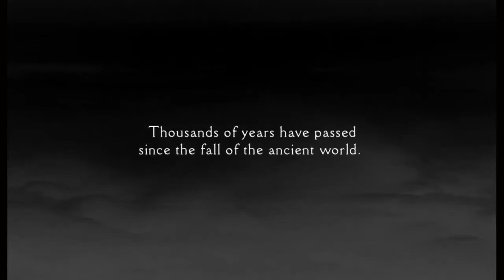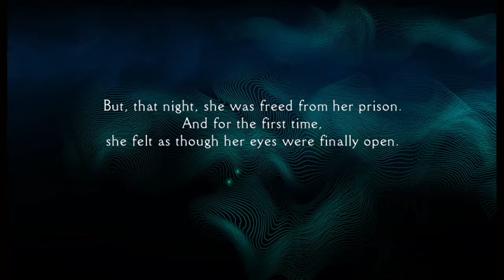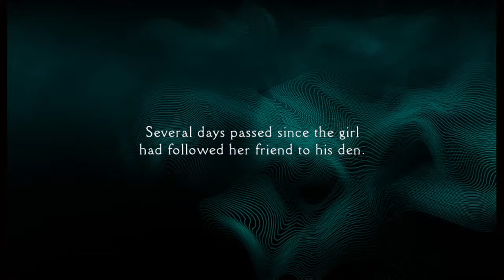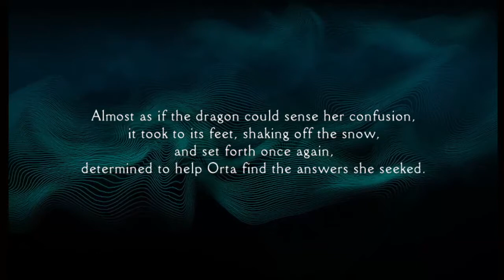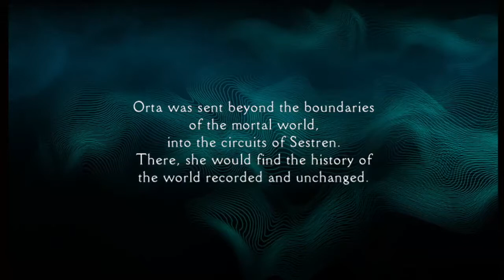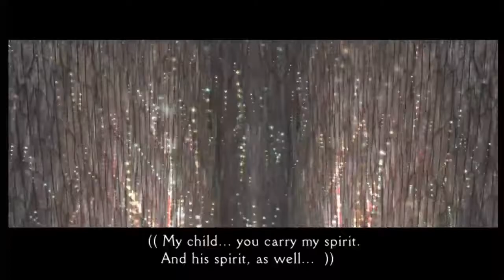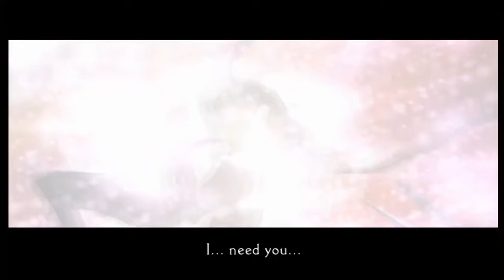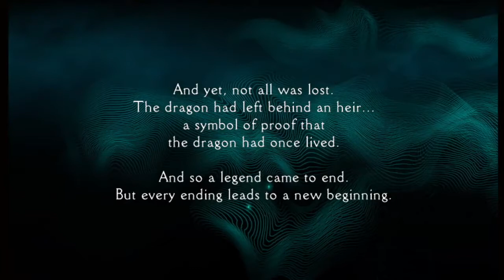panzer dragoon orta (Full Movie) (Game Movie)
Panzer Dragoon Orta[a] is a rail shooter developed by Smilebit and published by Sega for the Xbox. The fourth entry in the Panzer Dragoon series, it was released in Japan in 2002 and in North America and Europe in 2003. The story follows a girl, Orta, who is freed by a dragon and embarks on a quest to prevent the abuse of ancient technology. The gameplay features the player moving an aiming reticle and shooting enemies while the dragon flies through 3D environments on a fixed track.

The story takes place in the post-apocalyptic world of Panzer Dragoon, where humans struggle to survive in a world populated by bio-engineered mutants, remnants of the war which decimated Earth.[3] A faction called the Empire had unearthed technology from the Ancient Age, only to be stopped by the appearance of the Dragon of Destruction and eventually brought low after the Tower, a centre of the Ancients' technology, is destroyed and the Ancients' hold on the world is broken during the events of Panzer Dragoon Saga. Since then the Empire has rebuilt itself, breeding dragon-like beings called dragonmares as an aerial army using an Ancients remnant called the Cradle.[8][12][13] Orta, implied to be the daughter of Saga protagonists Edge and the Ancient drone Azel, is kept prisoner in a tower by a tribe called the Seekers as they fear she is a harbinger of doom. Orta is freed when the Empire attacks the Seekers' city with their dragonmares in search of Orta due to her potential heritage from Azel, and she escapes on the current incarnation of the Dragon of Destruction.